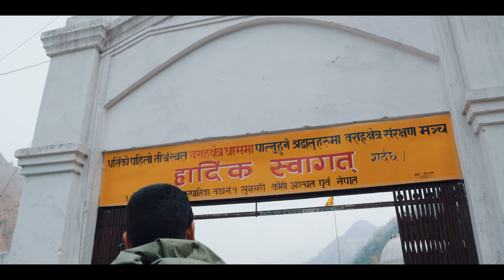Barahakshetra || बराहक्षेत्र || East Nepal || Tasbir 4K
I'm taking you on the virtual tour of Barahakshetra in a cinematic 4k style. This video is a little bit different from than previous ones. This is very soulful.

About Barahakshetra: Barahachhetra was a Hindu pilgrimage site that remains between the confluence of Koka and Koshi rivers in Barahakshetra, Sunsari of Province No. 1, Nepal. This place is located about 5 km northwest of Dharan in the Sunsari district. The present appearance of the original temple of Barahachhetra was made in 1991 BS.

Om Nama Siwaye

Film By: Nabin Pokhrel ( @nabin.tasbir )
Gears: Canon 90D, 50mm, 18-55mm, Rode Video Mic, Dell inspire, DJI Spark
Cinematography: Kamal Kandel, Nabin Pokhrel